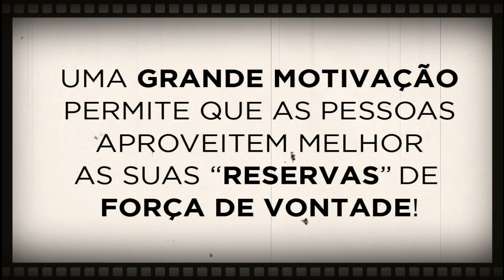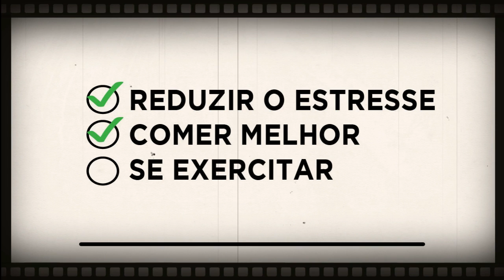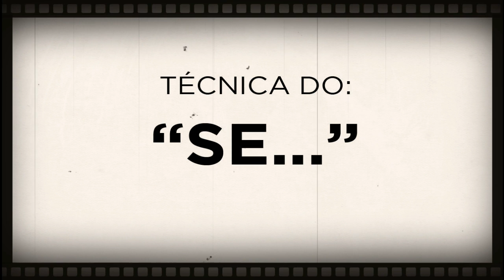COMO TER DISCIPLINA TODOS OS DIAS (EM QUALQUER ÁREA)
Este vídeo mostra uma forma simples de adquirir a tão sonhada disciplina, seja nos esportes, no trabalho, nos estudos ou aonde quer que você deseje.

Se gostar do vídeo, deixe o seu like!
Comente nos vídeos. Deixe sua opinião.
Participe! Você faz parte do canal!

CRÉDITOS:Texto, Voz e Edição: Marco